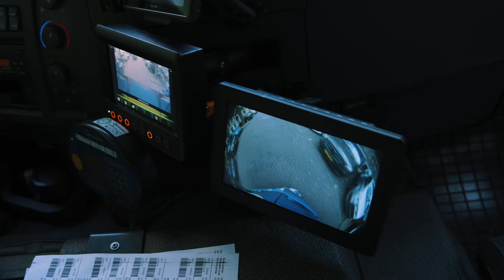Is een elektrische truck veilig? | Volvo Trucks Nederland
Net als alle overige voertuigen die op de Nederlandse wegen rijden, voldoen ook elektrische trucks aan alle wettelijke veiligheidsvoorschriften. Ze zijn dus veilig. Maar zijn er nog extra aandachtspunten op het gebied van veiligheid waarmee rekening kan worden gehouden? Managing Director Meinderdjan Botman van Renewi vertelt welke maatregelen zij hebben getroffen om de truck veiliger te maken.